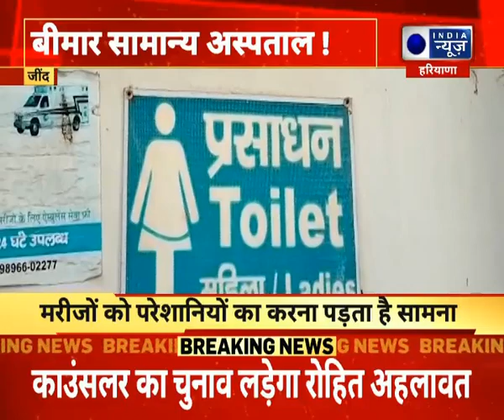Jind News : अस्पताल की हालत बदतर , मरीजों को परेशानियों का करना पड़ता है सामना । Hindi News